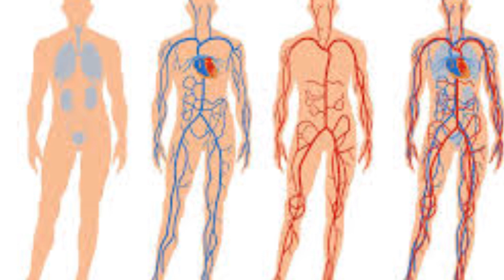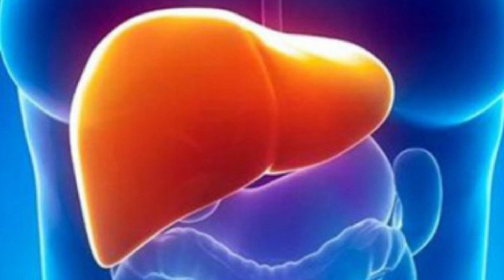Ədviyyatlı qatığın faydaları - Sağlam qalmaq üçün VACİBDİR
Demədi Demə kanalına abunə olmağı unutmayın. Hər həftə sizə daha maraqlı videolar təqdim edəcəyik.

Arıqlamaq üçün qatıq möcüzəsi
 Qatığın faydaları haqda hamımız bilirik. Amma müxtəlif ədviyyatlar qatılan qatığın yel  xəstəliyinin müalicəsində xeyirli olduğunu indi biləcəksiniz. Ədviyyatlı qatıq  daimi şirniyyat yemək istəyini azaldır, maddələr mübadiləsini sürətləndirir, artıq yağları yox edir, qəbzliyi aradan qaldırır. Təbii ki, qəbzlik problemi həll olunsa, artıq yağlar yox olsa, arıqlamaq daha asan olar.
 Qatığa  zəncəfil, darçın və sarıkök qatın.  Həftədə iki dəfə yeyin və  artıq çəkidən azad olun. Ədviyyatlı qatığın faydalarını tək-tək də sadalamaq olar:
1. Yel xəstəliyinin müalicəsində xeyirlidir;
2. Köpü azaldır;
3. Qarın nahiyəsindəki yağları  yox edir;
4. Artıq çəkidən xilas edir;
5. Şirniyyat  hərisliyini yox edir;
6. Qan dövranını sürətləndirir;
7. İmmuniteti artırır;
8. Maddələr mübadiləsini  sürətləndirir;
Bir kasa qatığa  1 çay qaşığı zəncəfil, 1 çay qaşığı sarıkök, 1 çay qaşığı darçın tökün.  Qarışdırın. Bu qarışımı yatmazdan 4 saat qabaq yeyin. Çünki, bədən gecələr yağ əridir.  Ədviyyatlı qatıq gecə boyu maddələr mübadiləsini  sürətləndirir, beləcə, bədən daha çox yağ əridir.
Qatığı yeyəndən sonra yatanadək ən az 4-5 stəkan suyu oturduğunuz yerdə, udum-udum için.
Uşaq əmizdirən gənc analara  və hamilələrə ədviyyatlı qatıq yemək olmaz.
 Bu qarışımı həftədə cəmi iki dəfə yeyin. Artıq etsəniz, əks təsiri ola bilər.  Ədviyyatlı qatığı yemək üçün yaş fərqi yoxdu.  Qarışım üçün  qatığı evdə özünüz də hazırlaya bilərsiniz, marketdən də ala bilərsiniz. Çalışmaq lazımdır ki, az yağlı qatıq olsun.
 Qarışımın enerji dəyəri 130 kaloridi. Nəzərə alsaq ki, iştahlı insan gün ərzində yeməklə bərabər 2000 kalori  qəbul edir, bu, normal rəqəmdi.
 Ədviyyatlı qatıq ən gözəl pəhriz vasitəsidir. O, iştahı da normaya salır.  Beləcə, insan gün ərzində müəyyən normada yemək yeyir. Özünü olduqca yüngül və rahat hiss edir. Hərəkətlərinin elastikliyi artır.
 Ədviyyatlı qatığın bədəninizdə gördüyü işə qabyuyan mayeni misal çəkmək olar. Necə ki, tavanın dibinə hopmuş yağı qabyuyan maye təmizləyir, eləcə də, ədviyyatlı qatıq bədəndə yığılıb qalan yağları əridir. Əgər  qabyuyan mayeni istifadə edərkən süngər şərtdirsə, ədviyyatlı qatıq yediyiniz müddət ərzində də  idman hərəkətləri  yerinə yetirilməlidir.